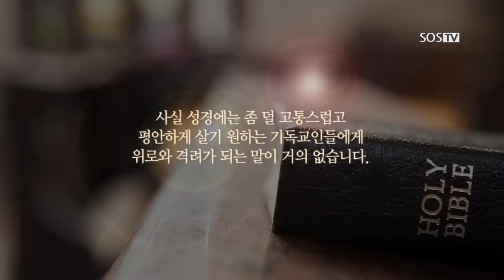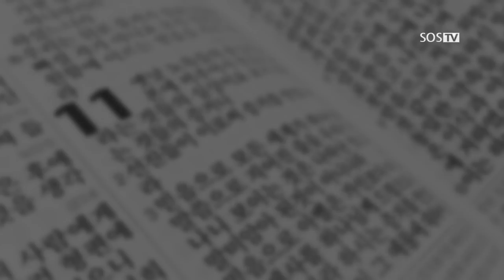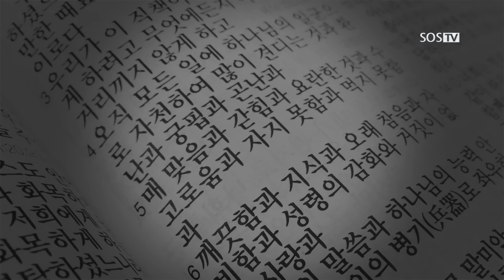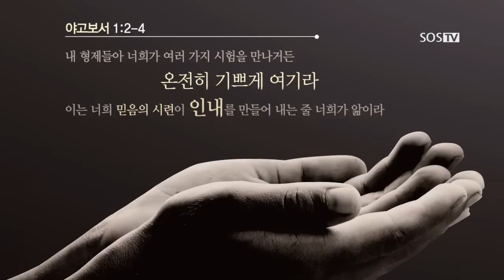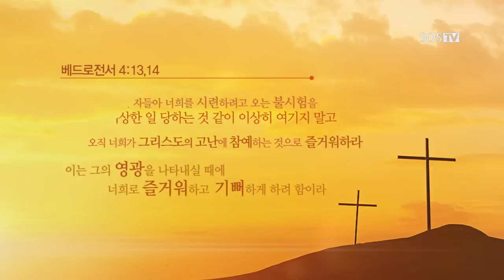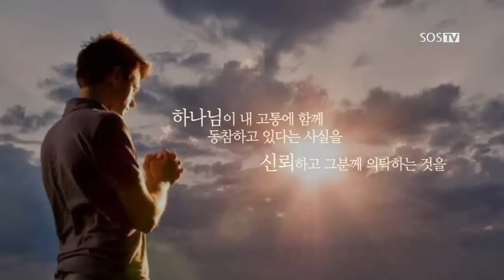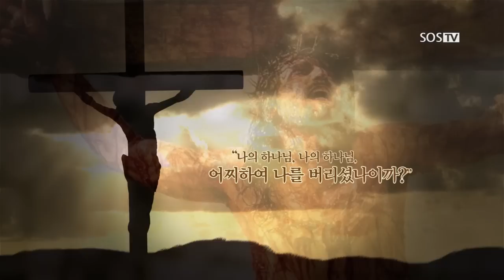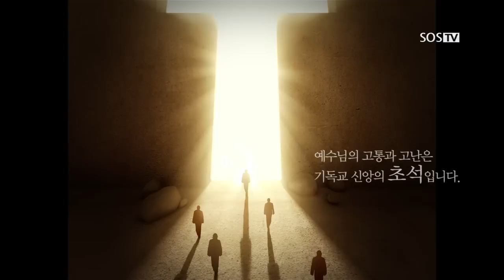[말씀묵상13] 왜 나만 이런 고난을 당해야 하나요- 손계문 목사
대부분의 사람들이 성경이 약속한 치유를 경험하지 못하고 있습니다. 왜 그럴까요? 믿음이 없어서일까요? 그럼 믿음만 있다면 모든 병이 다 치유되는 것인가요? 믿음이 부족하다면 도대체 얼마나 더 기도하고 간구해야 할까요? “내가 믿나이다 나를 고쳐주소서”라고 수백 번 기도해도 왜 응답되지 않을까요?

우리에게 이르러온 고난, 고통, 시련, 재난들 앞에서 우리는 “왜 내게 이런 아픔이 왔는가? 왜?”라고 묻기보다, “이 무서운 일이 일어난 지금 나는 어떻게 반응해야 하는가?” 이 질문에 답을 찾아야 합니다.

- 손계문 목사 설교, [고난, 슬픔, 고통속에서 하나님은 어디에 계시는가?]中

11시에 부름을(소명) 받은 사람들은 예수님의 재림직전의 시대, 인류역사의 문을 닫기 1시간 전에 긴박하게 투입되어 적그리스도와 짐승의 표의 정체를 밝히고, 하나님의 영광의 사본인 십계명의 회복과 인간성소의 정결(죄를 승리하는 거룩한 삶)에 대한 복음, 그리스도와 사탄사이의 우주적인 대 전쟁, 재림 전 심판과 영원한 복음, 그리고 예수그리스도의 재림을 전하는 사명을 맡은 마지막 시대를 사는 교회입니다. 우리에게 주어진 소명(召命)과 사명(使命)을 위해 11시 백성은 오늘도 목숨을 초개(草芥)와 같이 여깁니다.

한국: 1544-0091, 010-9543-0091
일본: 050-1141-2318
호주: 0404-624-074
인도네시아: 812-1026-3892